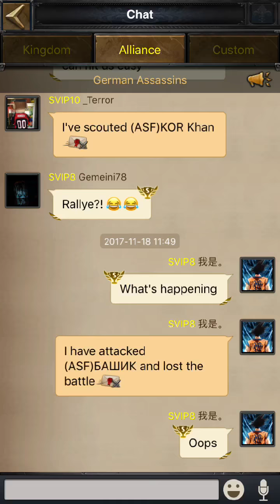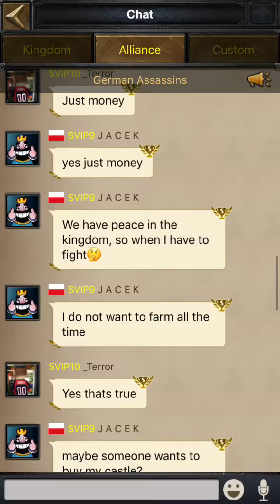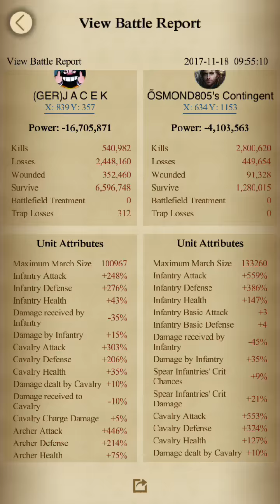Clash of kings - 760% archer 2G power castle kvk opponent